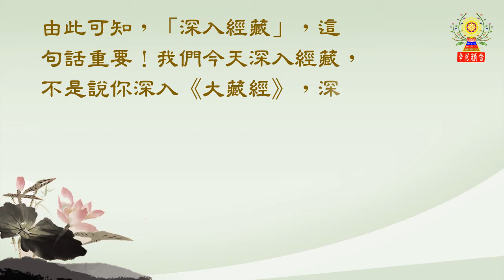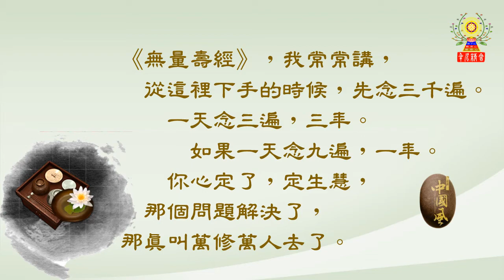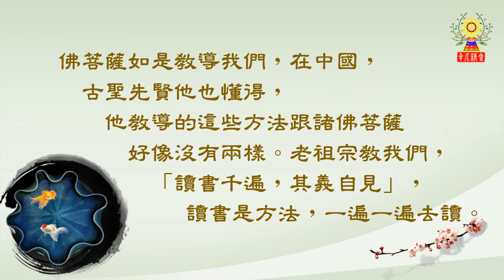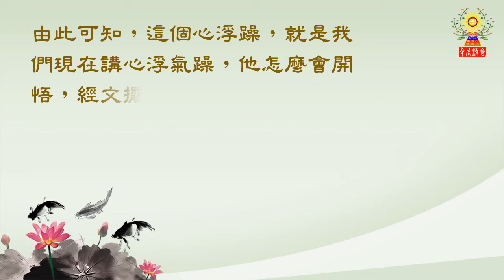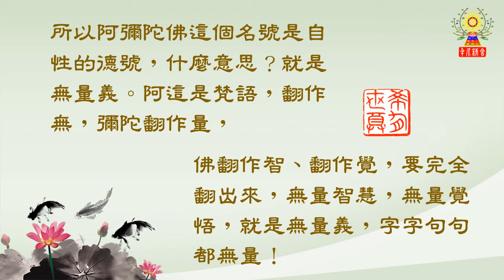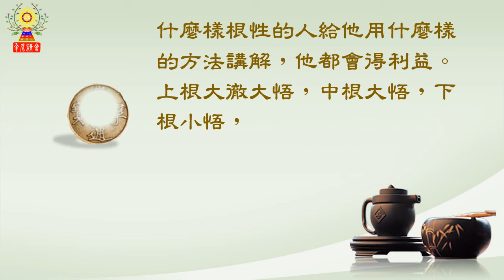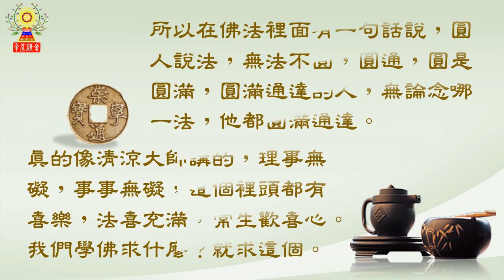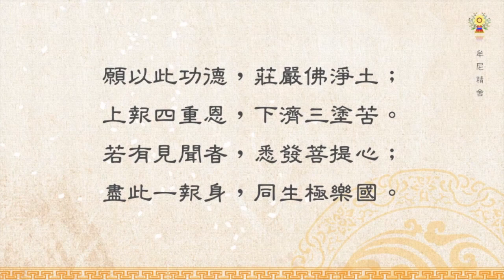淨空法師法語精華─深入經藏＆為什麼讀書千遍，其義自見？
「深入經藏」，這句話重要！我們今天深入經藏，不是說你深入《大藏經》，深入淨宗的經藏。古人講的：「只要功夫深，鐵杵磨成針。」
老祖宗教我們，「讀書千遍，其義自見」，讀書是方法，一遍一遍去讀。一遍一遍讀，念到一千遍，心就定了，定能開慧，豁然開悟。要如何深入經藏及讀書千遍，其義自見呢？
請繼續觀看「淨空法師法語精華─深入經藏＆為什麼讀書千遍，其義自見？」影片。